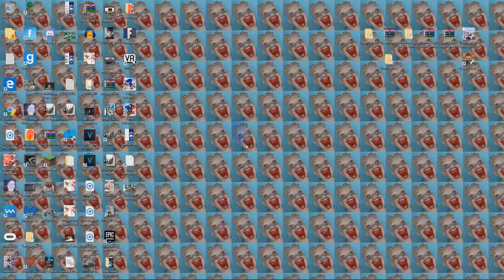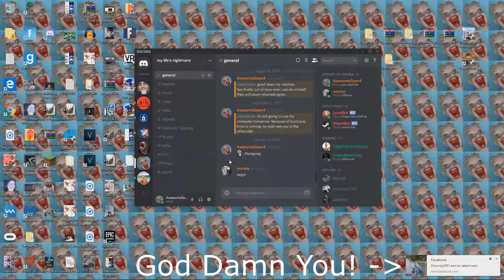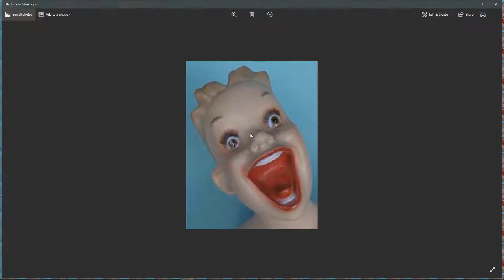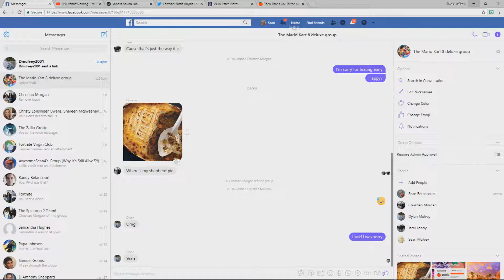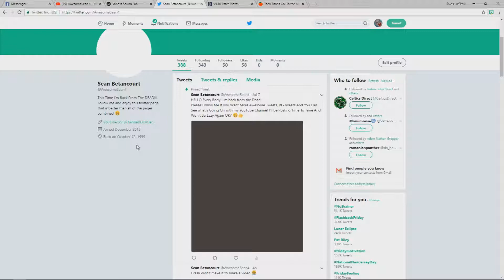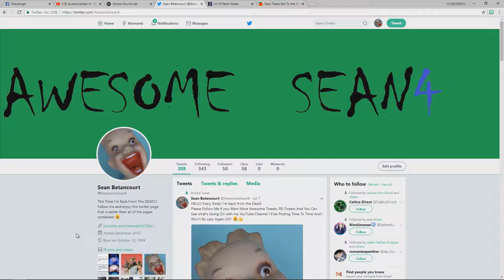How I Got My Life's Nightmare!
Just please Don't Hate on me for making a dead meme!
it just came out of nowhere!